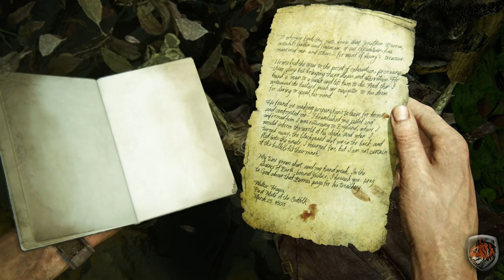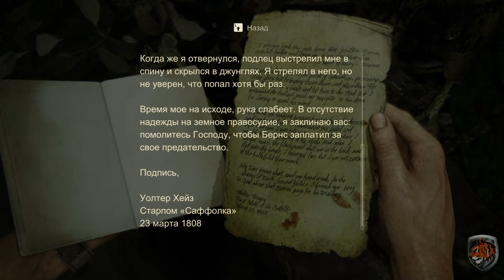[СЕРИЯ 8] Прохождение Uncharted 4: Путь вора PC 2023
Uncharted 4 — Отправляйтесь в погоню за собственным наследием и оставьте свой след на карте в игре "UNCHARTED: Наследие воров. Коллекция". Насладитесь захватывающими кинематографическими сюжетами и популярнейшими играми культовой серии UNCHARTED вместе с обаятельными и хитрыми ворами – всеми любимыми Натаном Дрейком и Хлоей Фрейзер.

Игра "UNCHARTED: Наследие воров. Коллекция", разработанная знаменитой студией Naughty Dog, включает в себя две культовые кампании из "UNCHARTED 4: Путь вора" и "Uncharted: Утраченное наследие", рассчитанные на одного игрока. Обе истории, обновленные для большего погружения в игровой мир, подарят вам изрядную порцию смеха, драмы, напряженных битв и чудес.

⏺ CPU: AMD Ryzen 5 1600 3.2GHz
⏺ GPU: ASUS GeForce GTX1070 STRIX GAMING OC
⏺ RAM: DDR4 16Gb eXceleram 2666 MHz
⏺ Motherboard: MSI B350 GAMING PLUS AM4
⏺ OS: Windows 10 Pro x64